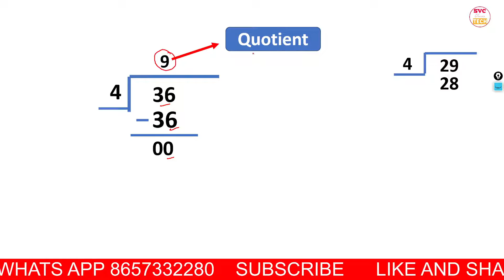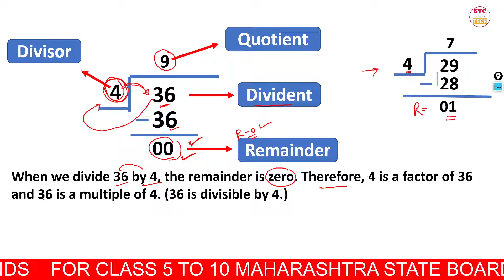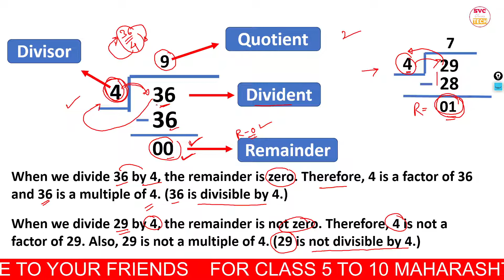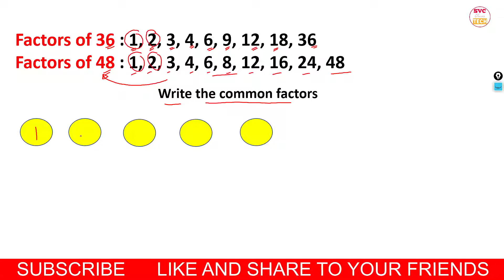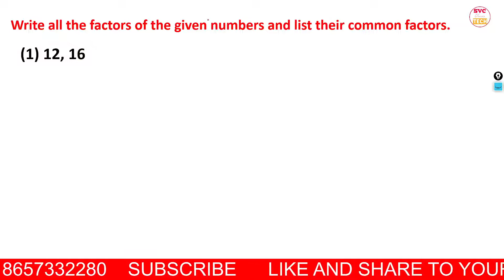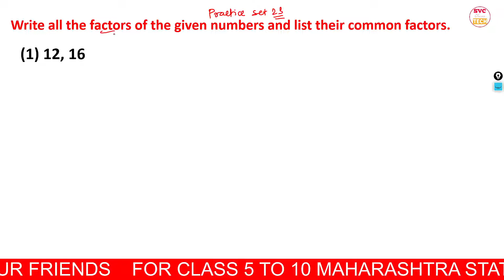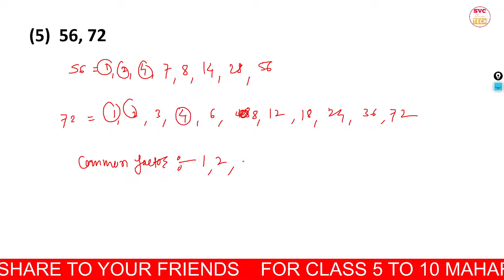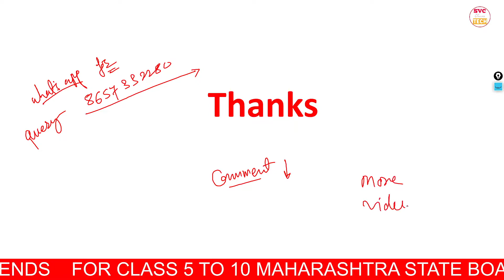Class 6th Math Lesson 9 HCF and LCM Practice set 23 | Standard 6th Practice set 23 | By Sachin Sir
Class 6th Math Lesson 9 HCF and LCM Practice set 23 | Standard 6th Practice set 23 | Highest common factor and Lowest common factor class 6th practice set 23.